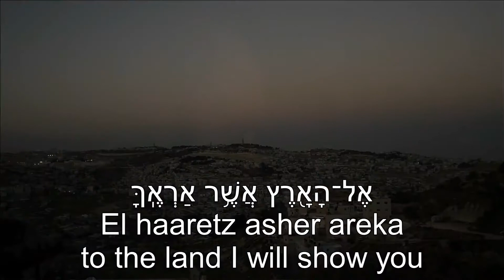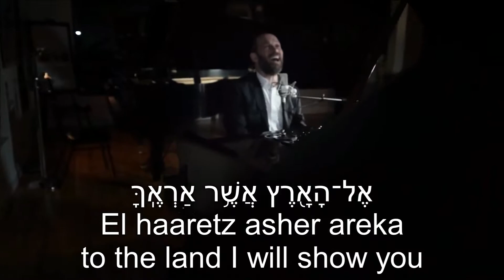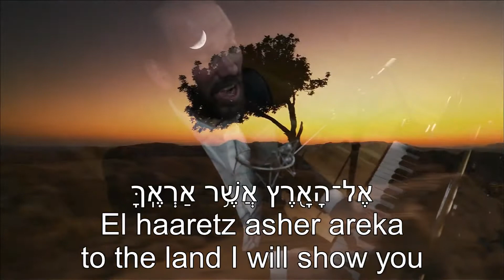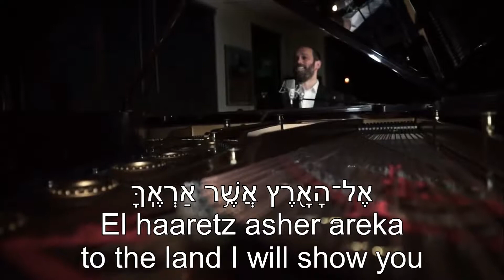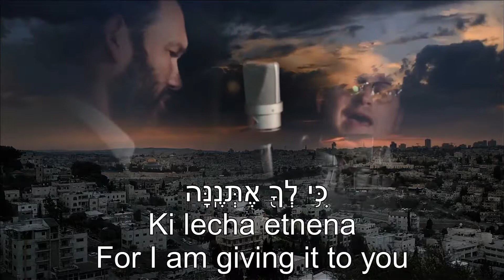Kum hitalech leorka ulerochva Go, walk the Land English+Hebrew ק֚וּם הִתְהַלֵּ֣ךְ לְאָרְכָּ֖הּ